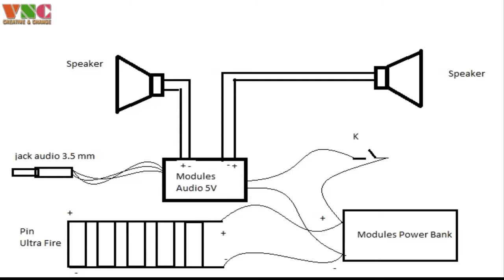Làm Loa 2.0 Version 2 - Loa Sạc Di Dộng Cực Chất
Hướng dẫn làm loa 2.0 có pin sac, âm thanh cực lớn.
Linh kiện: Modules audi0 5v, modules sạc dự phòng, pin ultra fire, loa 5w, led, điện trở 1k.